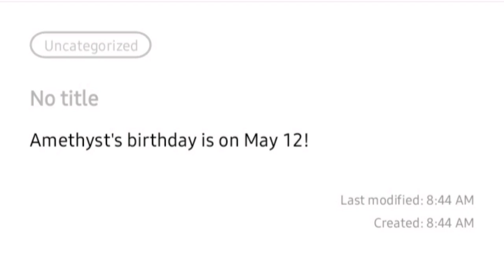My Fans, I finally found it about that truth birthday!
I thought Her Birthday was May 13.